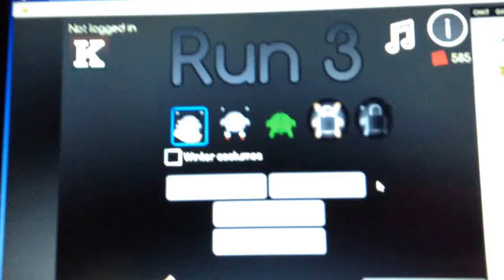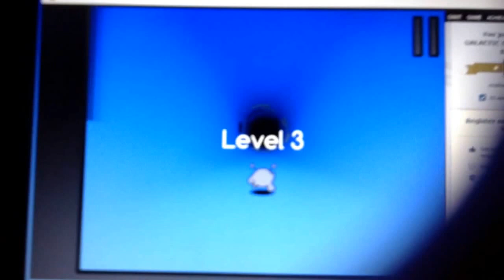Run 3 levels 1-10